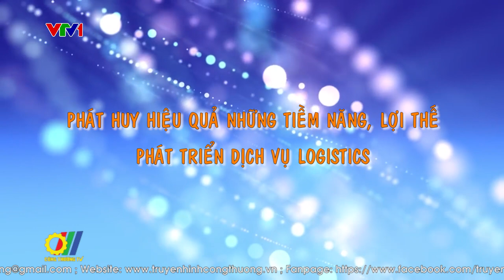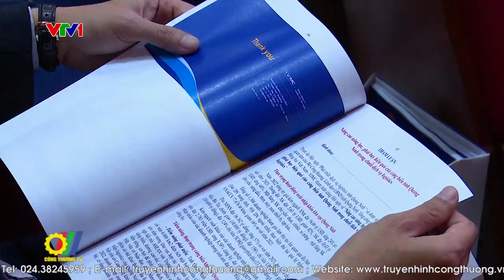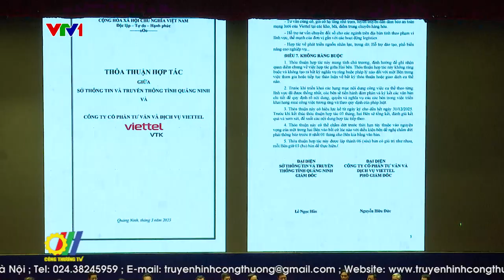Phát huy hiệu quả những tiềm năng, lợi thế phát triển dịch vụ logistics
Nằm trong khu vực Châu Á - Thái Bình Dương phát triển năng động vào bậc nhất thế giới, nơi có nguồn hàng tập trung và luồng hàng giao lưu mạnh, cùng với nền kinh tế có độ mở lớn (trên 200%), thời gian qua xuất nhập khẩu và thương mại điện tử luôn tăng trưởng ở mức 2 con số.v.v. Việt Nam được xem là một quốc gia có nhiều tiềm năng, lợi thế để phát triển ngành dịch vụ giao nhận kho vận logistics…